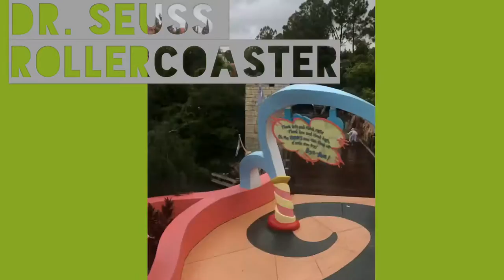Why yes I love green eggs and ham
Ride the Dr. Seuss roller coaster at universal studios with me and my dad